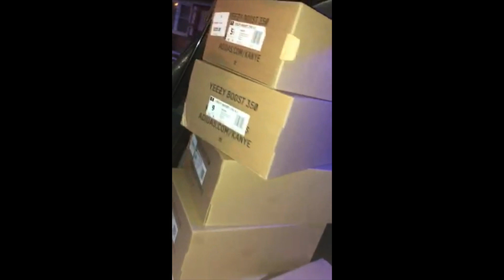1971 CUTLASS SUPREME TRADE FOR YEEZYS & SUPREME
FOLLOW OUR SNAPCHAT @TRUSTEDKICKS
JOIN @TRUSTEDCLUB

Link To Shattered Backboard 1.0 For Car Trade We Did